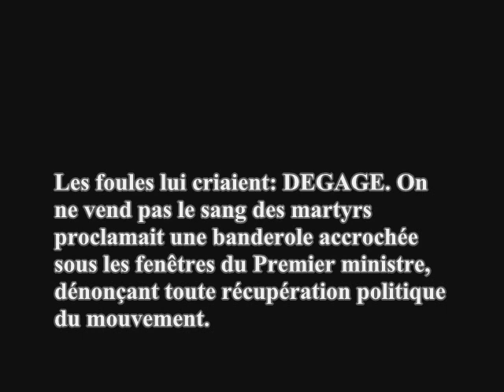Moncef Marzouki Tunisie Révolution tunisienne 23 janvier 2011